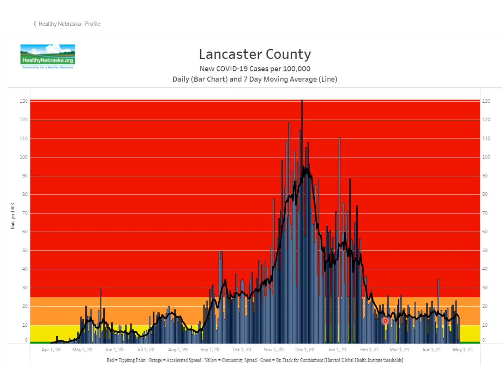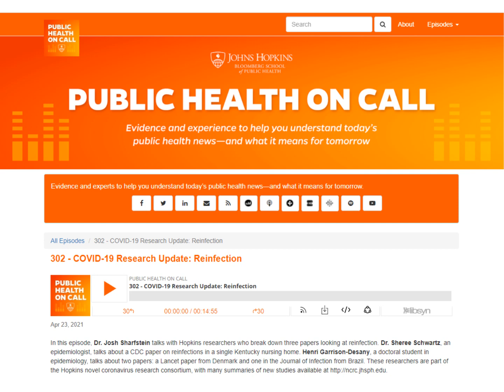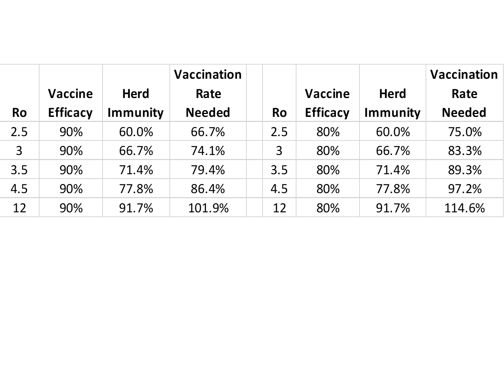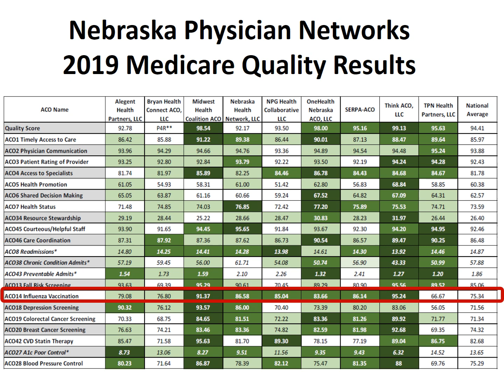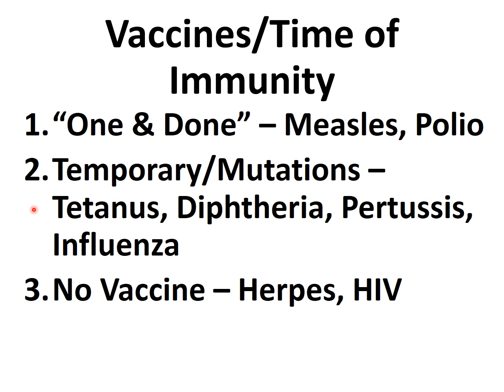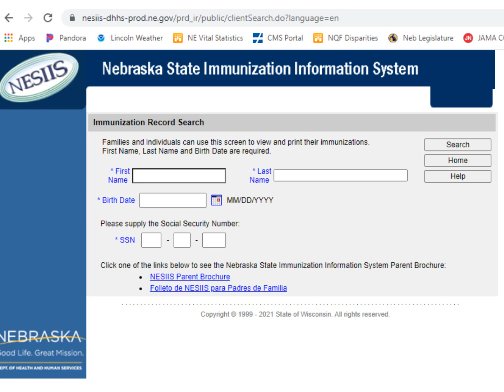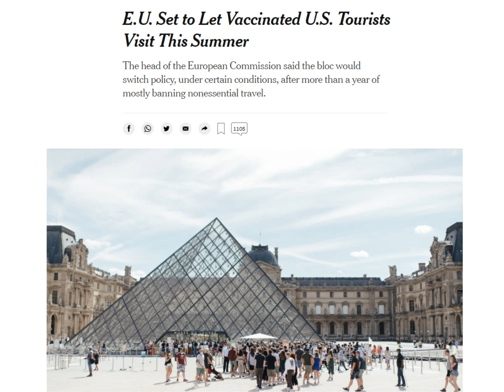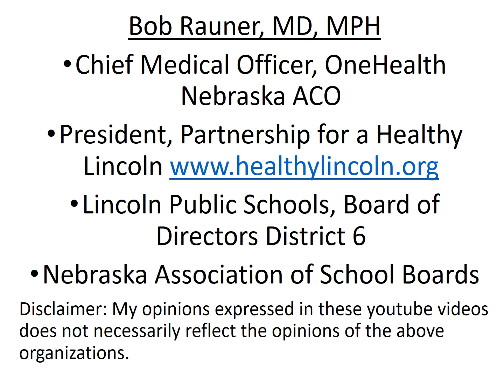2021 April 28 Coronavirus Community Update v73 Recording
Resources and  Articles:
• CDC J&J Vaccine Summary - Updated Recommendations from the Advisory Committee on Immunization Practices for Use of the Janssen (Johnson & Johnson) COVID-19 Vaccine After Reports of Thrombosis with Thrombocytopenia Syndrome Among Vaccine Recipients — United States, April 2021